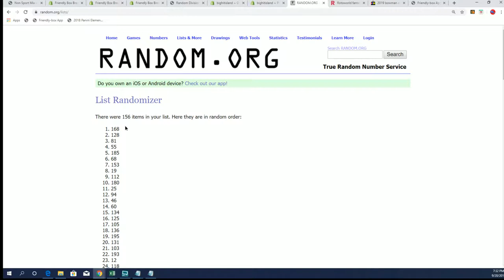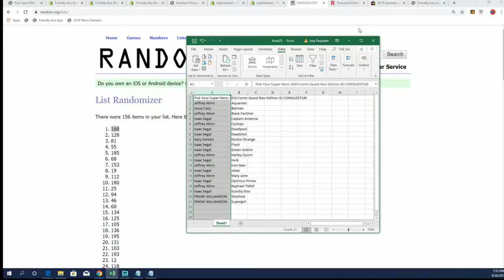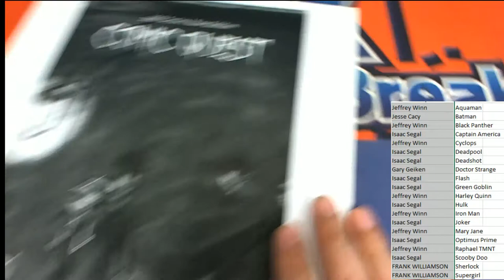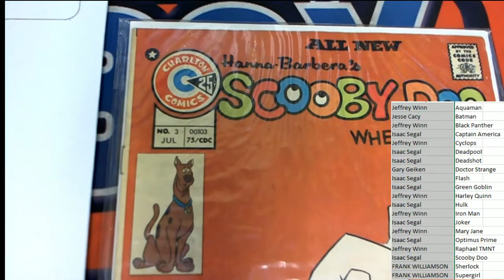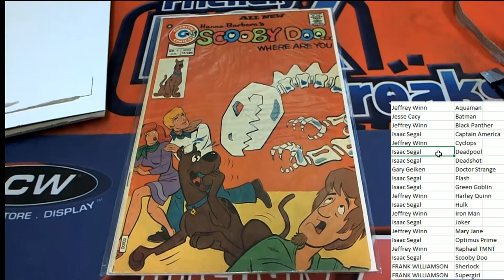2019 Comic Quest Raw Edition ID COMQUEST145